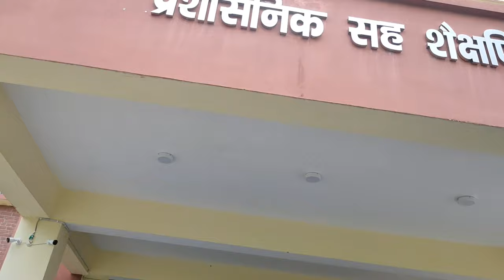Government Engineering College Vaishali || independence Day🇮🇳 2022||Swatantrata Divas||Spin Vlog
independence Day🇮🇳 2022||G.E.C Vaishali Vlog
||G.E.C Vaishali Ka Swatantrata Divas||Spin Vlog

Kaisa Laga Aaj ka Vlog Aap Sabhi Ko Ager Vlog Video Achha Laga Ho To Aap Mujhe Comment Me Jroor Bataye.Aur Video Me Kishi Bhi Trah ka Kami Lage To Aap Log Please Mujhe Comment Me Batena Ka kripa Kare.

Aap Mujhe Instagram Per Bhi Follow Kar Sakte Hai.

🔴Important Notice:-All These Things Are

   👉Alright Reserved The Respect Owner👈